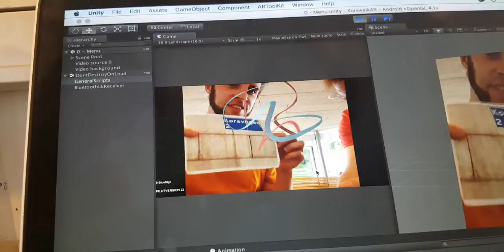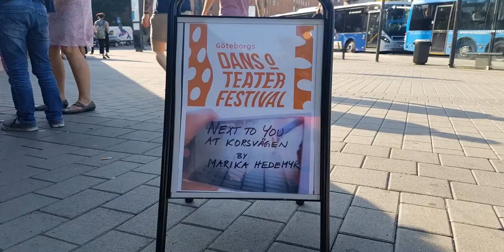"Next to You, at Korsvägen" technical overview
Jacob gives an overview of "Next to You, at Korsvägen", a work-in-progress multimodal art walk. Using smartphones, a branching experience spanning time and place is conveyed using audio, video and, augmented reality.